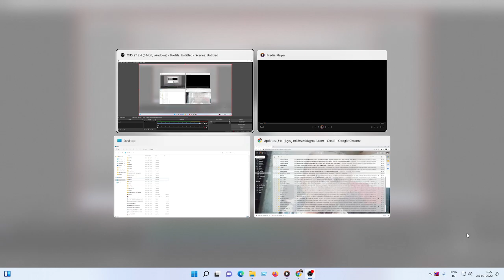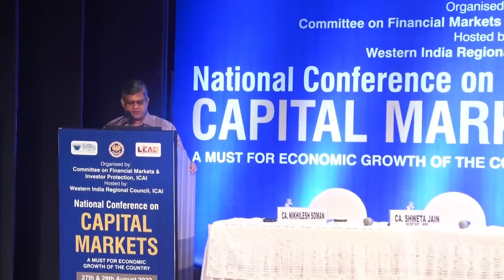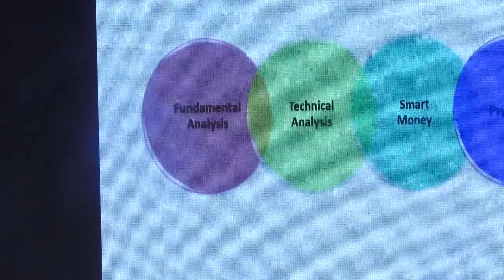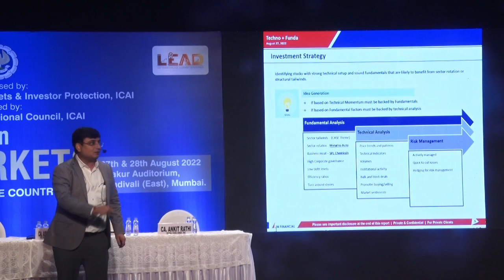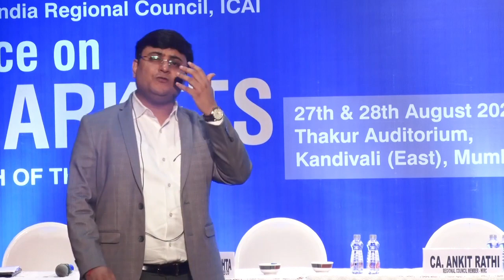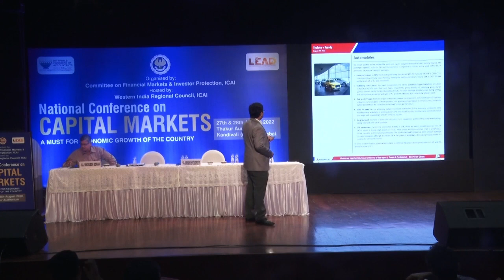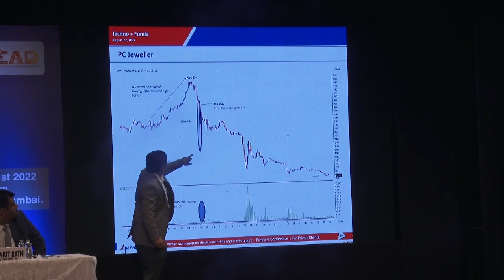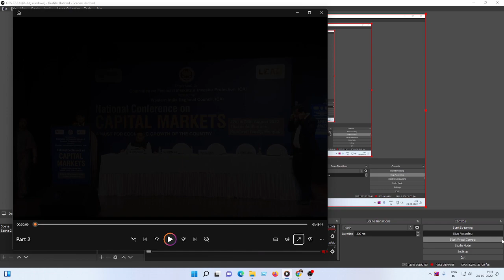National Conference on Capital Markets 27th August 2022 Part 2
Finding a long term bet using combination of both fundamental & technical approach
CA. Ashish Chaturmota, Director & Head Research - JM Financial Services Ltd